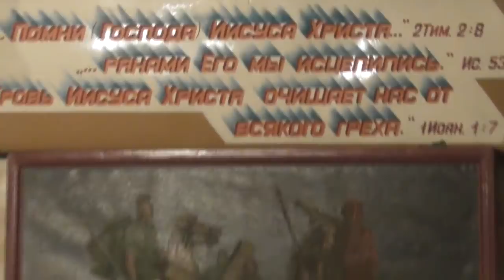Пасхальное освящение. Понедельник. 09. 04. 2018